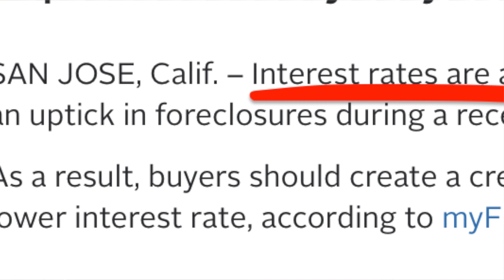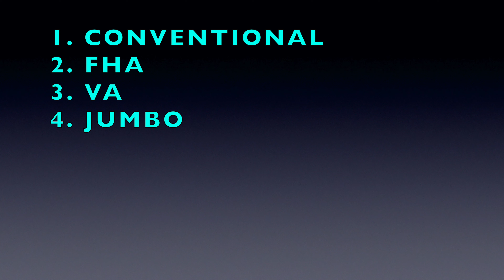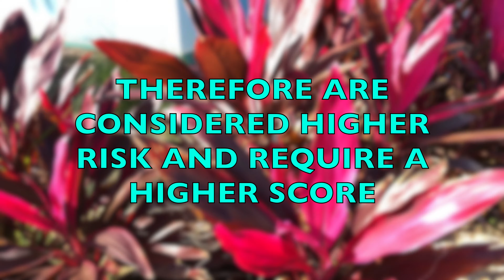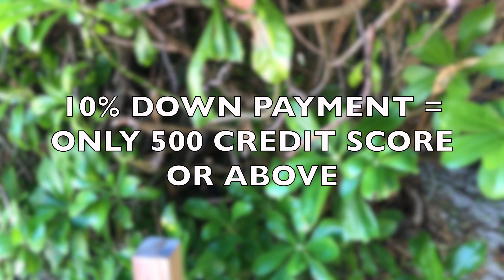What Credit Score Do YOU ACTUALLY NEED TO BUY A HOUSE ?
Do you know what credit score you need to buy a house?  Today, I am going to give you the most recent and up to date information so you know exactly what to expect if you're in the market to purchase a new home.

0:00 Intro
0:50 Interest Rates At All Time Low
1:30 Is My Advice Contradicting?
2:20 The Type Loans I'm Covering
2:51 Everyone's Lending Situation Will Be Unique
3:31 Credit Score You Need To Get Conventional Loan
4:03 Credit Score To Get a Jumbo Loan
5:22 Credit Score To Get an FHA Loan
6:17 Credit Score To Get a VA Loan
6:55 Should You Get a VA Loan?
7:32 How Much Money Can Having Good Credit Save You?
9:03 Which Real Estate Video Do You Want to See From Me Next? (Comment Below!)

Also See

Want to do a One on One Call with me?

Moving to Florida and need a Realtor?  Fill out this form and I will try to help

🔴I use Tube Buddy to grow this YouTube Channel.  If you are trying to do the same, I highly recommend you check them out.  They have a ton of useful tools to help dial in your YouTube SEO and it is super cheap if you are new and have less than 1000 subscribers

🖥Shopping Online Now is more prevalent than ever before.  Get cash back on all the items you ALREADY buy.  Get $10 just for signing up for Rakuten